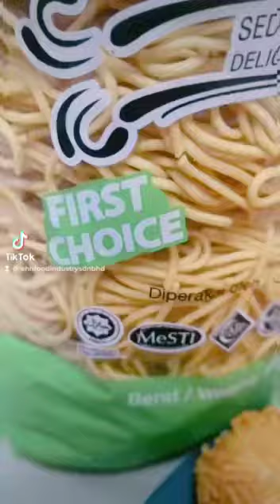Resepi Corndog yee mee cap kunci | kudap-kudap petang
Resepi baru dari chef!